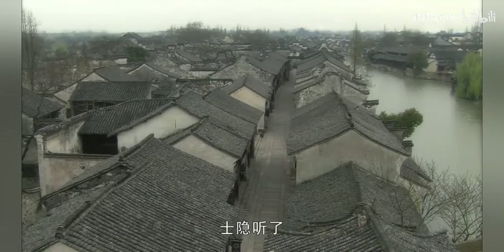【小兔品红】各版红楼梦：第三回「 中秋明月夜」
第三回「 中秋明月夜」